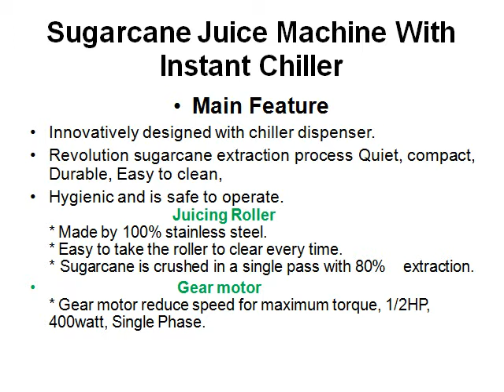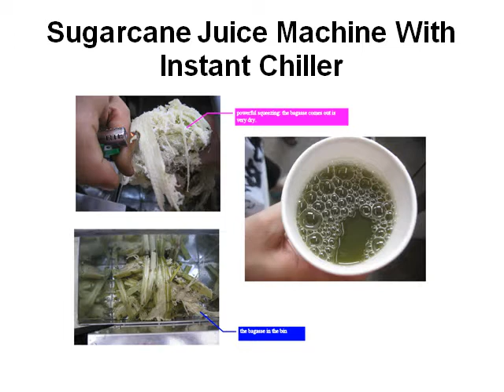Sugar Cane Juice Machine With Instant Chiller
How to clearn Sugar Cane Juice Machine With Instant Chiller